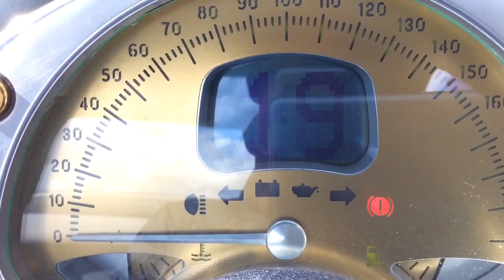TVR is Back - trailer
The latest motoring film from Paul Woodford is a celebration of all things TVR, as the news breaks of a rebirth of the iconic British sports car brand.

What lies behind the badge? for more motoring content and follow @paulwoodford84 for the latest updates.

Soundtrack - Ross Bugden "Last Dawn"